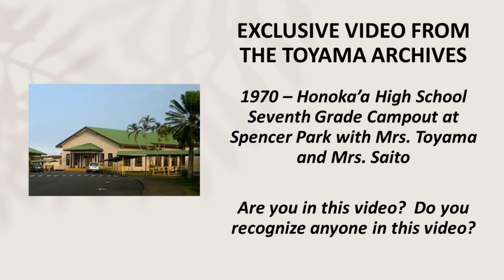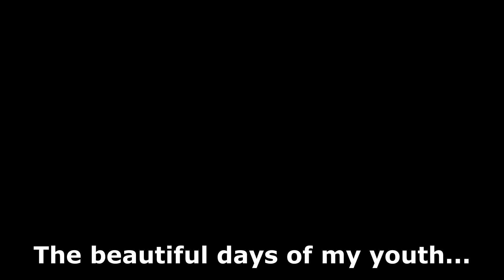1970 HONOKA'A HIGH SCHOOL: Seventh Grade Spenser Park Campout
From the Toyama Archives come this gem.   A video of Honoka'a High School Seventh Graders on a campout at Spenser Park with Mrs. Toyama and Mrs. Saito.  Are you in this video?  Do you recognize anyone?